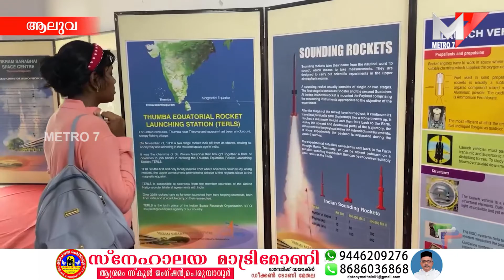അറിവും കൗതുകവും പകർന്ന് ആലുവ യുസി ശതാബ്ദി ആഘോഷങ്ങൾ